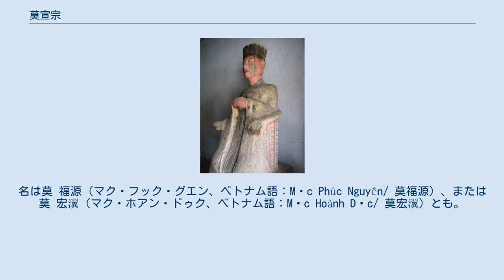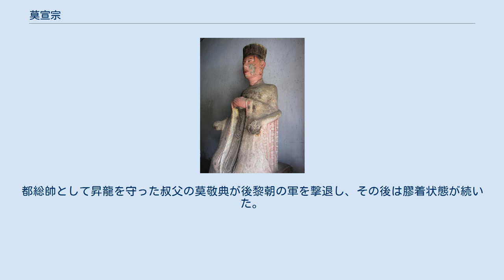莫宣宗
莫宣宗（ばくせんそう、マク・トゥエントン、ベトナム語：Mạc Tuyên Tông/ 莫宣宗）は、莫朝大越の第4代皇帝。
名は莫 福源（マク・フック・グエン、ベトナム語：Mạc Phúc Nguyên/ 莫福源）、または莫 宏瀷（マク・ホアン・ドゥク、ベトナム語：Mạc Hoành Dực/ 莫宏瀷）とも。
 憲宗の長男。
広和6年5月8日（1546年6月5日）に父帝が崩御すると即位し、翌年に永定と改元した。
大叔父の弘王莫正中が泗陽侯范子儀や阮如桂らに擁立されて御天県（現在のフンハ県）で皇帝を称すると、謙王莫敬典と西郡公阮敬に命じて討伐させたが敗北し、海陽や安広一帯を劫掠されるなどその跳梁を許した。
景暦2年（1549年）には宣宗は都の昇龍から逃亡している。
景暦4年（1551年）に莫敬典が范子儀を捕えて殺害すると莫正中は明に逃亡した。
その間隙を突いて後黎朝の平安王鄭松が莫朝の将軍である奉国公黎伯驪を抱き込み、武文密と黎伯驪率いる軍勢が昇龍に侵攻してくると、宣宗は金城県に逃亡した。
都総帥として昇龍を守った叔父の莫敬典が後黎朝の軍を撃退し、その後は膠着状態が続いた。
 光宝10年2月7日（1564年2月18日）、疹痘により崩御。
子の莫茂洽が帝位を継いだ（英祖）。